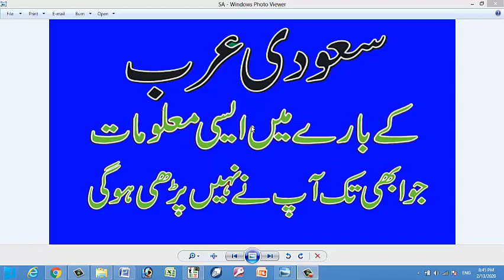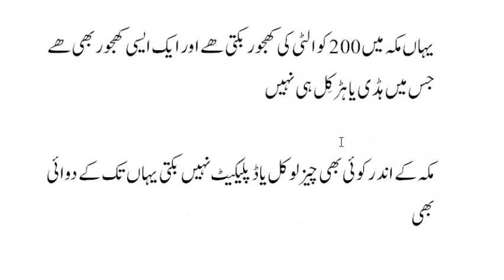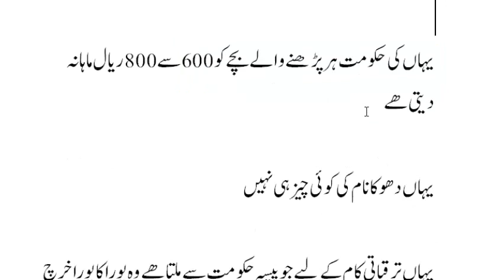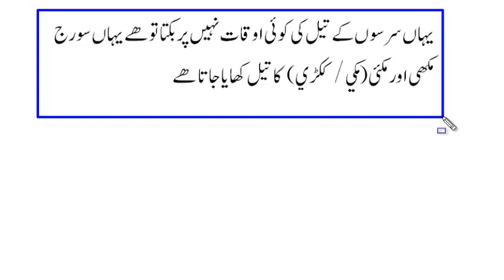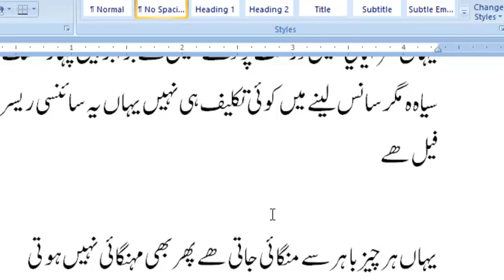Information about Saudi Arabia